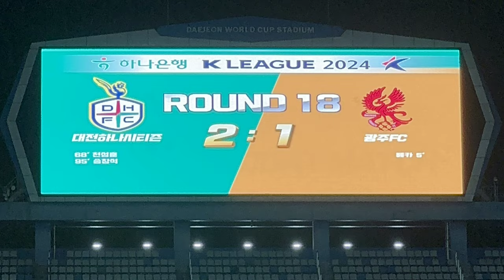[18R] 끝까지 싸워 이겼다 | 대전하나시티즌 | vs광주 | 20240622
00:00 인트로
00:34 하이라이트
01:04 경기장 가는 길
01:28 클럽송
02:00 돌핀, 대전박수
03:05 전쟁선포가(전,후반 교차)
03:53 실점 장면, 승리하라 대전
04:31 김현우 부상, 포르자 대전
05:23 DCFC
06:24 천성훈 동점골, 대전에 묻어다오
08:37 시티즌 송
09:06 꿈속에서
09:48 대전의 아들
10:18 레안드로 부상
11:17 항상함께해
11:52 나의 열차
12:21 영광의 길
13:53 송창석 역전골, 자줏빛 노을
15:35 캉캉
16:35 대전시티즌
17:00 경기종료, 영광의 길2
17:47 대전시티즌, 대전의 아들, 영광의 길
18:22 만세, 퍼플벨, 대전박수
19:02 카니발

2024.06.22. 토. 7PM. K리그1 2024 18라운드. 대전월드컵경기장. 대전하나시티즌 2-1 광주FC

인스타 JHBOYS